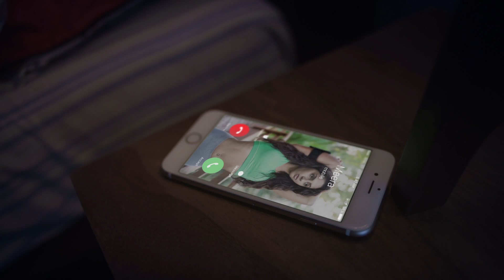BETA BOLT- Sports Fest at Brand Factory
You will have enough excuses to miss your date with fitness. But only regrets if you miss the Brand Factory SportsSuperSale.